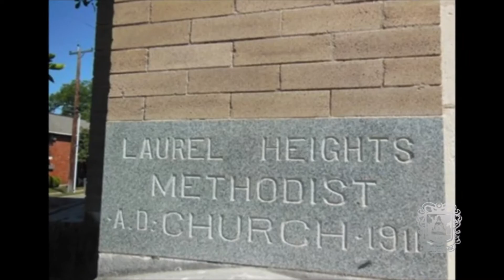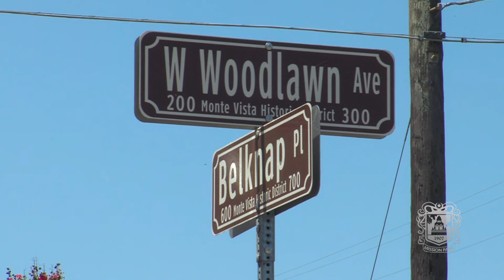A Look Inside Laurel Heights Methodist Church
Mission Park Cares' Dick Tips talks to Rev. Paul Escamilla about Laurel Heights Methodist Church. They learn about the history of the church, and its unique design.